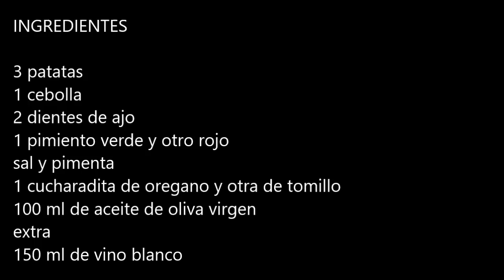Patatas panaderas, la receta mas facil y perfecta para acompañar carnes o pescados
Patatas panaderas con pimientos, una receta muy facil y una guarnicion `perfecta para la carne o el pescado. No tendrás ninguna complicacion a la hora de hacer estas receta por que como podrás ver en el video es muy sencilla y te la explico de una manera muy detallada.

Ingredientes

3 patatas
1 cebolla
2 dientes de ajo
1 pimiento verde
1 pimiento rojo
sal
pimienta
1 cucharadita de oregano
1 cucharadita de tomillo
100 ml de aceite de oliva virgen extra
150 ml de vino blanco

Te dejo la receta escrita en el blog por si quieres verla allí